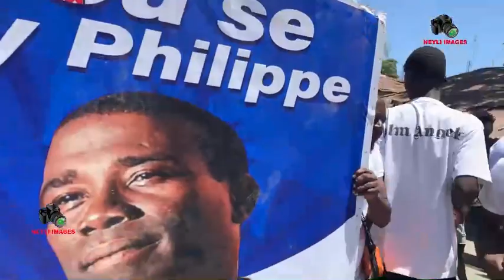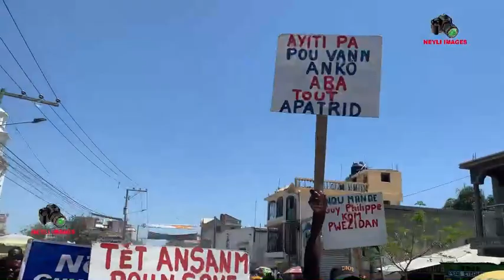😱Guy Philippe genyen batay la😱 Dominiken ak moun wanament pran lari pou rele Viv Guy😱